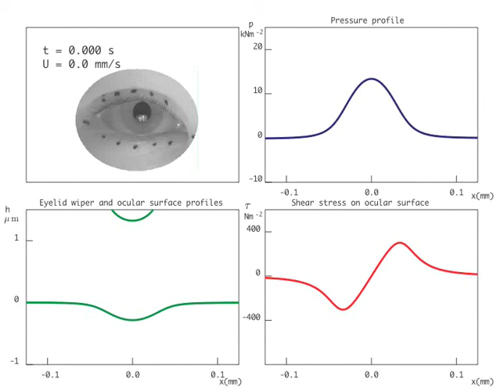Elastohydrodynamics of the Eyelid Wiper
From the Springer article: Elastohydrodynamics of the Eyelid Wiper

by: Jones, M. B.; Fulford, G. R.; Please, C. P.; McElwain, D. L. S.; Collins, M. J.;

VideoObject

Journal: Bulletin of Mathematical Biology Vol. 70 Issue 2
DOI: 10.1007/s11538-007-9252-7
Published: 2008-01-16